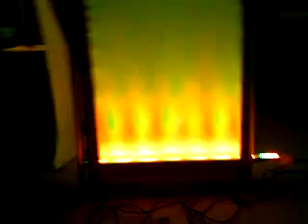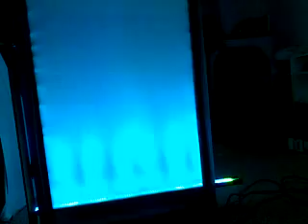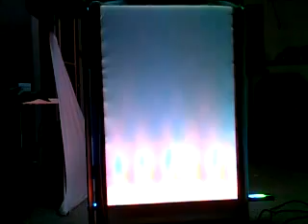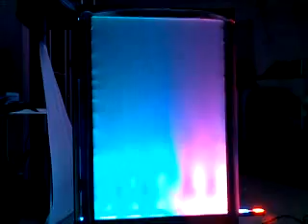Obey 10 and Chauvet Color Strip and Facade pannel demonstration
Using my Chauvet color strip against one of the finished facade pannels.  Running through the colors and programs with obey 10